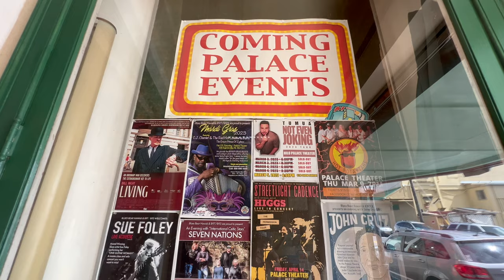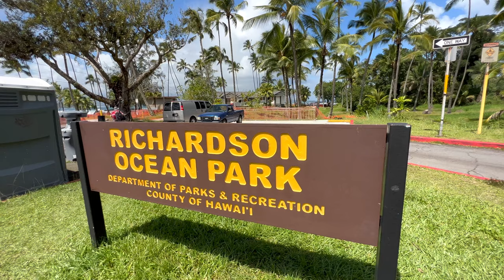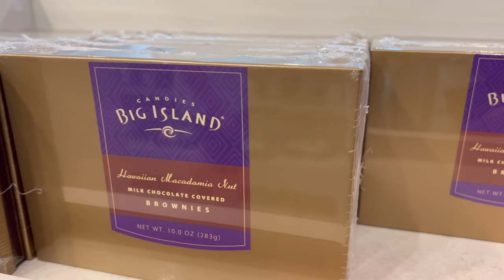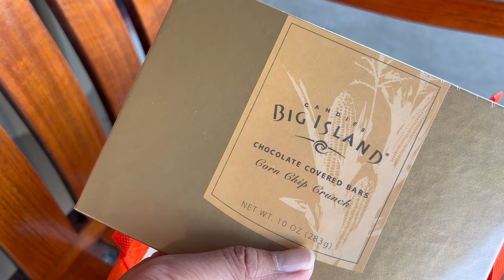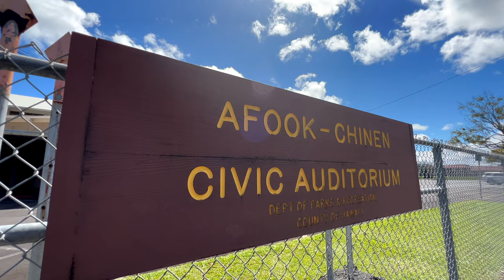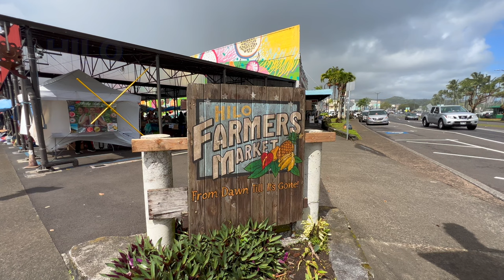My Last Day HOME.. The Best of HILO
We visit Downtown HILO, Hilo Farmers Market, Keaukaha, Big Island Candies, Sig Zane Designs and more! Plus, see the biggest snowfall in years. It’s the Big Island Series final episode, enjoy!

Japan Dream Episode 29 - Hilo Pt.2

MAHALO:
Pure Hawaiian Water
Big Island Candies (Lance Duyao)
Sig Zane
Bruce Omori at Extreme Exposure
Hilo Farmers Market
City of Hilo
Yokohama Cosmo World
City of Yokohama

ABOUT ME:
I've been living in Japan since the early 90's working as a Radio DJ. I also write, and perform music. Making travel videos has also been a passion of mine. Join me as we travel around Japan, and meet the people that live here.
Mahalo,
Vance K